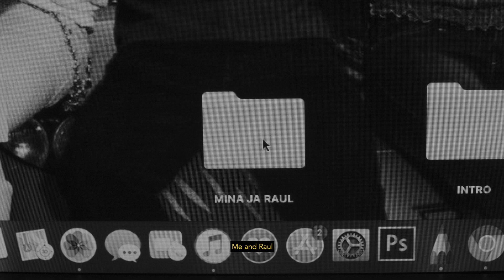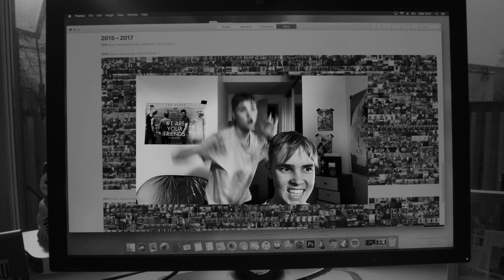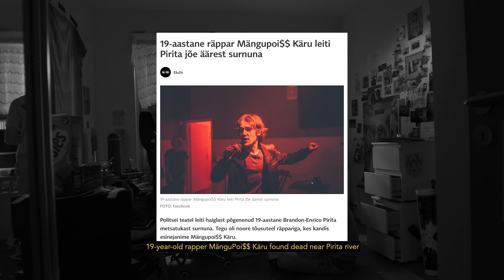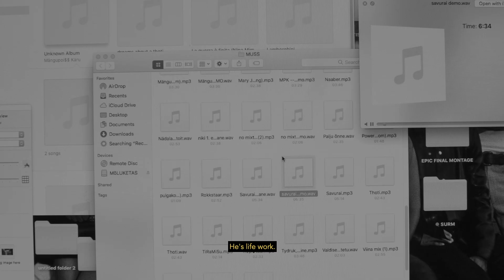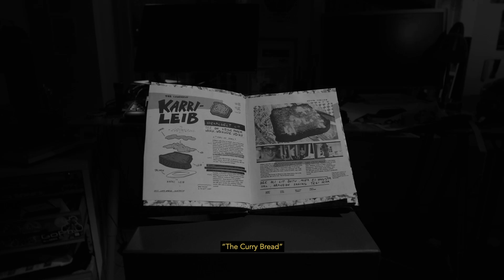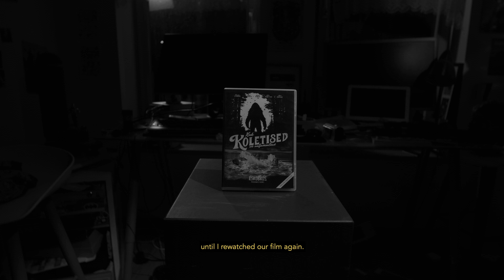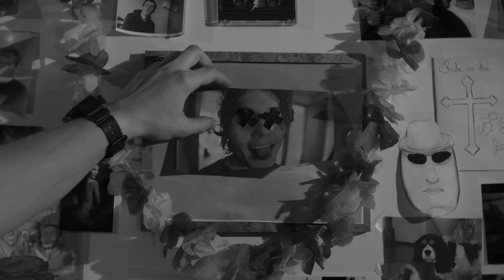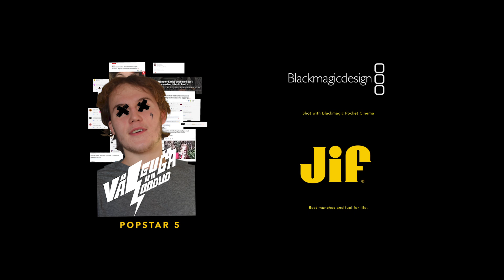Struck by Lightning OFFICIAL FILM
Dedicated to Brandon Enrico Lebbin (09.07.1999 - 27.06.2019) a.k.a MänguPoi$$ Käru
A film about me, my brother and our dead friend.

Raul and Romet are two film school students who one day wish to become world famous film directors. However this is not the purpose of this film. They had a really unique friend Brandon - he was a wild card. Suddenly he committed suicide. Now the brothers attempt to understand the mysterious end of their best friend, by making a movie for him.

Directors: Raul Esko, Romet Esko
Writers: Raul Esko, Romet Esko
Editors: Raul Esko, Romet Esko

Soundgirl: Carol Alice Tõniste
Supervisor: Marianna Kaat
Main homie: Egert Hõim
Biggest fan: Siret Esko
Funding by Mom
Original music by MÄNGUPOI$$ KÄRU
Catering Mr.P
Driver Jaan Sagar
Mental support Mark Sagar

Winner of PÖFF SHORTS National Competition 2020

PÖFF Jury Commentary: "A beautifully crafted homage that mixes personal archive with a playful approach to its medium, making for a haunting and memorable film you will want to rewatch over and over again. This film tells a deeply personal, delicate yet dynamic story about friendship, conveying a message that is equally authentic as it is universal. “Struck by Lightning” is a cinematic celebration of life and creativity that feels ever so timely and needed."

FUN FACTS

– Raul and Romet's dad didn't like the film and told them not to go to film school.
– All of the music used in the film is original and never before heard tracks by Brandon a.k.a MänguPoi$$ Käru.
– The Esko Brothers won the award for best film editing at their school film festival: Best of BFM. Jet a year ago they were not selected for the editing branch submissions.
– Romet had to finish filming the movie alone due the heavy joint they smoked in their room.
 – Rain Rannu said this is most likely the best Estonian shortfilm.

Shot with Blackmagic Pocket Cinema